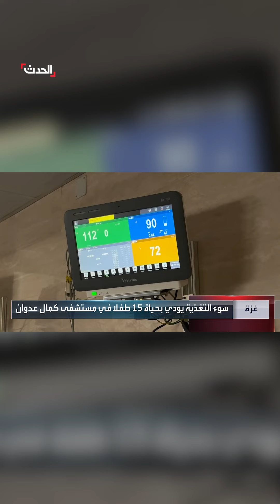وفاة 15 طفلاً في مستشفى كمال عدوان شمال قطاع غزة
بسبب الجوع وسوء التغذية وانقطاع الكهرباء.. وفاة 15 طفلاً في مستشفى كمال عدوان شمال قطاع